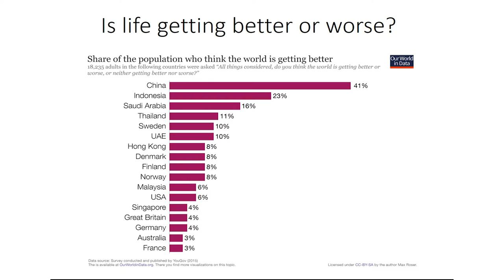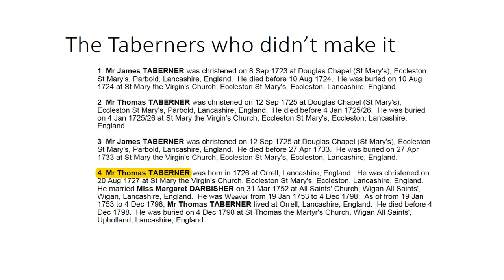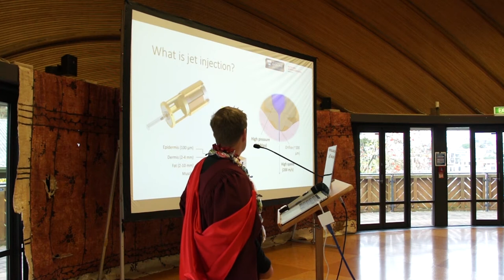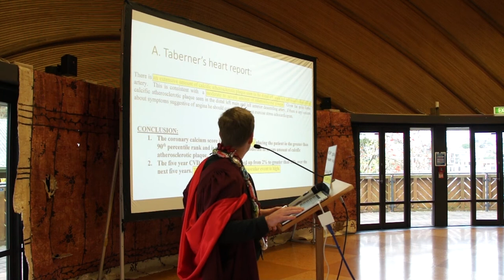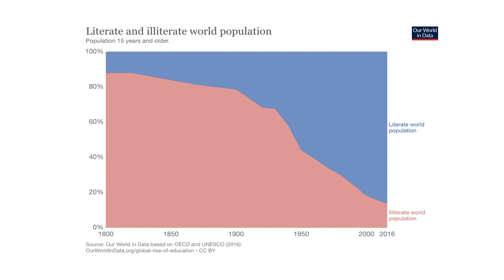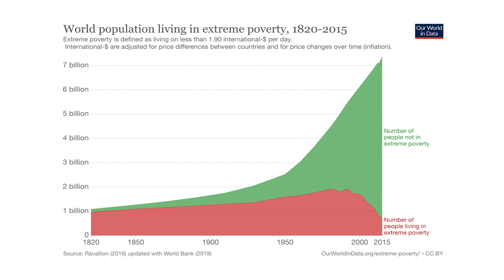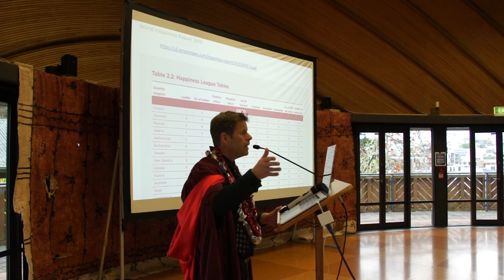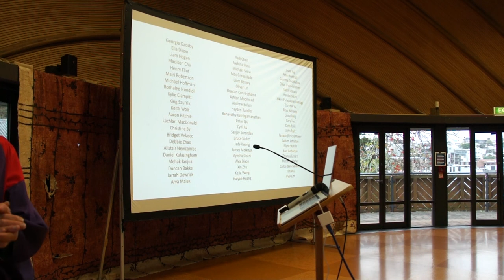Professor Andrew Taberner - Making Life Better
All of us at the University of Auckland are engaged in some way in the enterprise of ‘making life better’ — for ourselves, our students, our whānau, our communities, our species, our planet. In doing so, we uphold important values: reason, evidence, scientific method, free-thought, liberty, and collegiality. Their application, seasoned with the wisdom we inherit from our various cultures, has allowed us to make measurable and profound progess: in contrast to prevailing impressions, the data tell us that life-quality continues to improve, and despite many ongoing challenges, there has never been a better time to be alive.

In this talk, Prof Taberner reminds us of the progress we have made, while overviewing his own modest contributions toward ‘making life better’ by applying his passions for physics, instrumentation and measurement to the fields of bioengineering and health. These efforts have mostly been in developing devices for better understanding the heart, and in inventing needle-free drug delivery technologies.